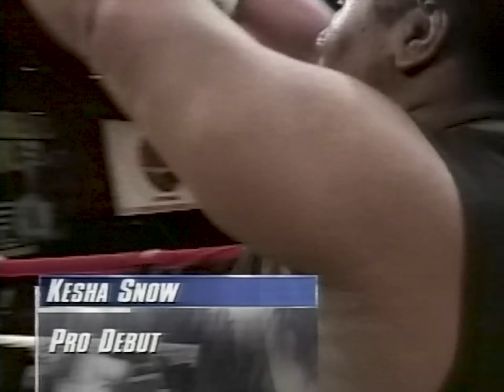Kisha Snow vs Mary Barnes - Women's Heavyweights! 😲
First Ever Televised Women's Heavyweight Bout.